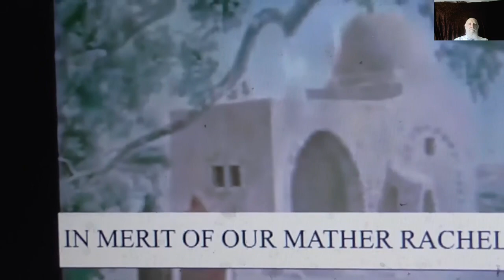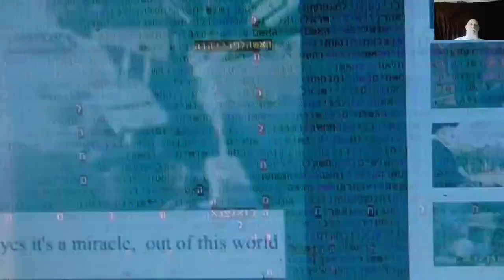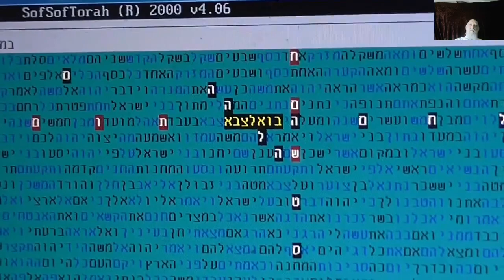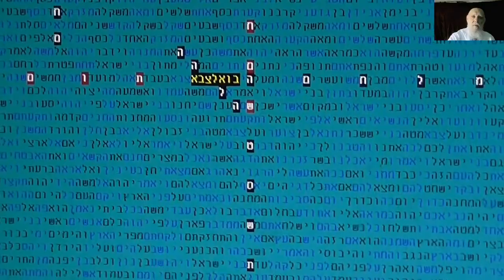רחל אמנו מצילה חיילים במבצע עופרת יצוקה בקודים בתורה מתתיהו גלזרסון